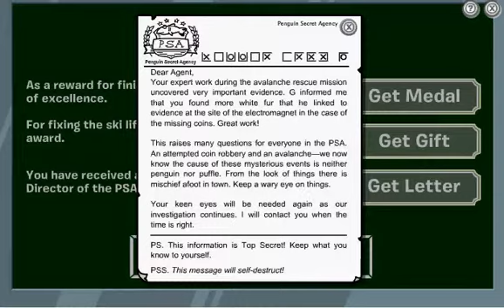club penguin mission 4:avalach rescue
opps looks like i uploadded the wrong vid it was sopposed to be mission 3 but ill upload that latter